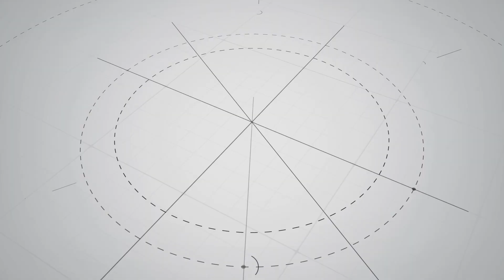Cách Lựa Chọn Trang Phục Golf Cơ Bản | Linh GolfGroup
Thời trang có thể mua được, nhưng phong cách thì không.
Khi lên sân trang phục lịch sự, áo phải có cổ, chỉ mặc quần kaki hoặc quần golf chuyên dụng, giày golf phải có đinh mềm ở dưới để bảo vệ cỏ, không được mặc đồ jeans hoặc các đồ thể thao khác ngoài golf…
Chúc các golfer chọn được bộ đồ ưng ý.
GolfGroup Youtube - Kênh chia sẻ thông tin golf hàng đầu Việt Nam, Hướng dẫn các kỹ thuật chơi golf, Review gậy golf -các thiết bị golf chính xác!